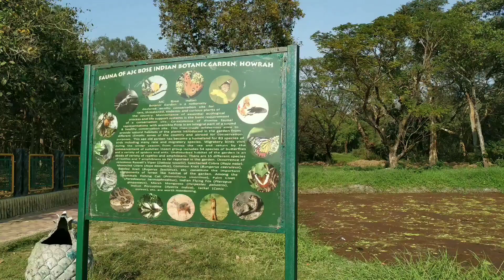The BOTANICAL GARDEN KOLKATA VLOG (The GREAT BANYAN TREE)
Hello Friend's
Welcome back to OUTSTATION in a new vlog
In this vlog I explored the Best of NATURE,that is the famous BOTANICAL GARDEN OF KOLKATA.
Special mention to the GREAT BANAYAN TREE.
Do watch the video and if you like it give it a
OUTSTATION.